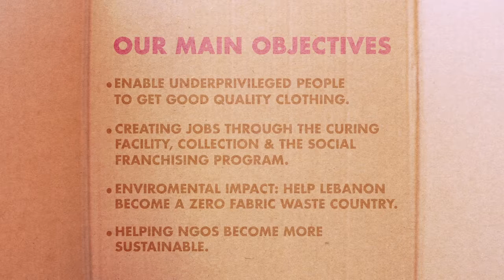BeitMisk x FabricAid Clothes Bin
We’re dropping our clothes!
By filling up the FabricAID clothes bin installed at BeitMisk, our community is giving back!